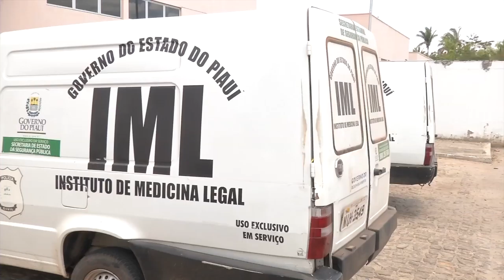Dezesseis corpos deram entrada no IML durante o final de semana